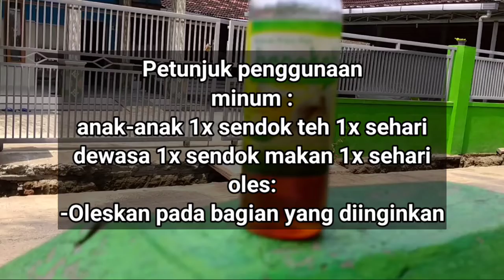Muhammad Rosihan Anwar_farisi_mc_pertemuan ke4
iklan brand bebas diklat xx seni religius